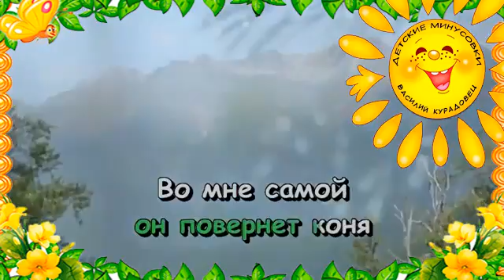Песня Баллада Анжелы Из кинофильма КорольОлень. Караоке для детей.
Текст песни "Песня  Баллада Анжелы Из кинофильма КорольОлень. Караоке для детей." предоставлен для ознакомления с творчеством артиста. Слова песни "Песня  Баллада Анжелы Из кинофильма КорольОлень. Караоке для детей." взяты с открытых источников. Если Вы обнаружили ошибку в тексте песни "Песня  Баллада Анжелы Из кинофильма КорольОлень. Караоке для детей.", то напишите для исправления в комментарии к этому ролику.

С уважением - Василий.

The materials which are used in the video (music, photos, poetry) are taken from open sources.  If you are the author of the material or the copyright holder for it and you are against its use in my work - let me know or leave a personal letter comment under the video.
regards - Vassily.